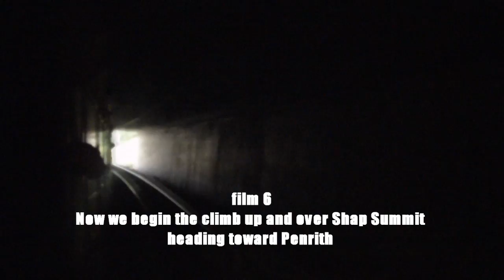D1015 WESTERN FELLSRUNNER(6/12)31st July 2010 Shap Summit Penrith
(HD)D1015 THE WESTERN FELLSRUNNER(6/12)31st July 2010
Now we begin our climb up and over the Shap Summit 914ft above sea level heading toward Penrith